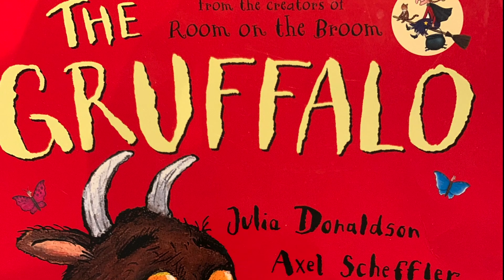THE GRUFFALO [古肥羅] READ ALOUD IN CHINESE | CHINESE READ ALIVE for favorite kid’s book!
FUN act alive, children's book read aloud of The Gruffalo 古肥羅 (by Julia Donaldson) in Chinese

📩Follow us @readatouille
📝Tag readatouillebook for books that you would love to hear

Please support the authors and publishers of this amazing book by purchasing a copy through Amazon or your local bookstore. My family enjoys reading this one over and over again and every time we read it over, we discovery something new to learn with the kiddos. We are sure you will too!